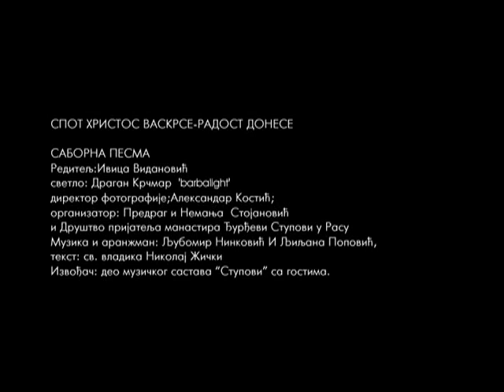Христос Воскресе MS STUPOVI